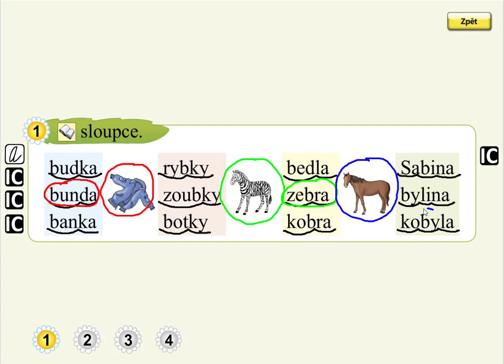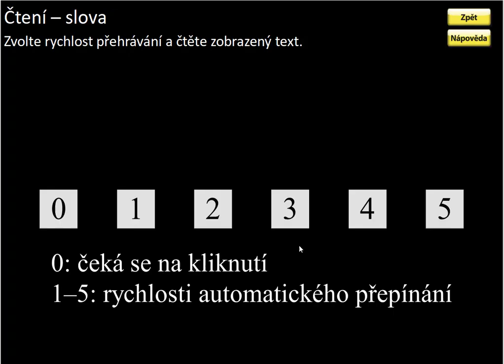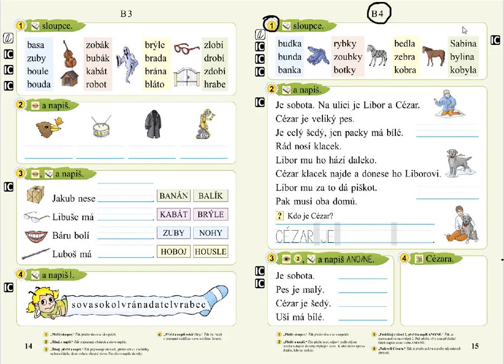Písmeno B (čtení slov), SLABIKÁŘ 2, str. 15, cv.1